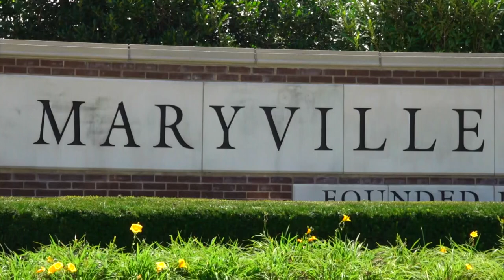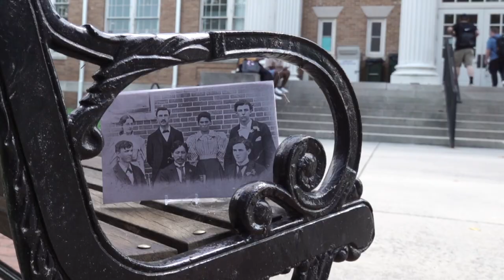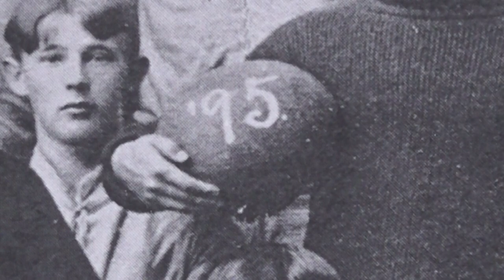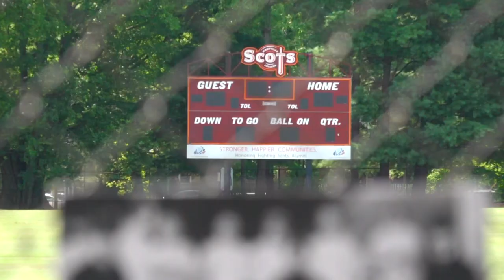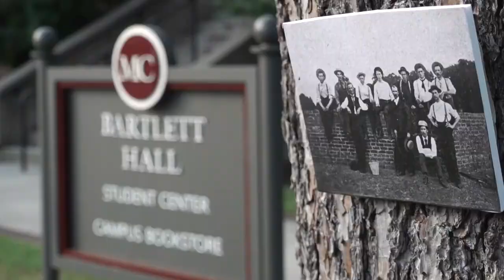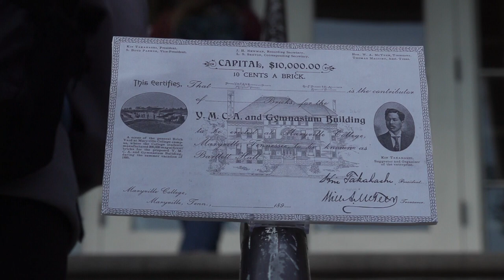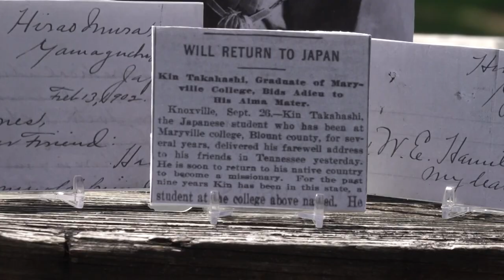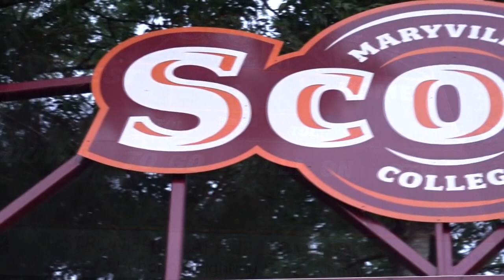Homecoming: The Story of Kin Takahashi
Football is East Tennessee's most sacred tradition. The origins of the sport in the area can be traced back to Kin Takahashi. This is his story